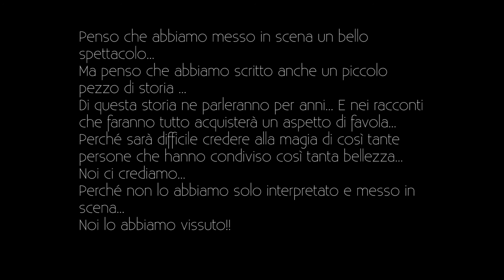Dove c'è clown...c'è casa - il trailer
80 performers sul palco e la musica dal vivo dei Folkantina, 2 repliche serali, 3 pomeridiane e 2 mattinate per le scuole: più di 2000 spettatori in totale per uno spettacolo dai grandi numeri che ha riscosso ottimi apprezzamenti da parte del pubblico, accorso per questa iniziativa di solidarietà.
Evento conclusivo del Progetto Clownandia 2015, lo spettacolo ha raggiunto in pieno l’obiettivo di raccogliere fondi da destinare ad azioni di cooperazione internazionale e solidarietà sul territorio locale. e molto potrà fare ancora!

“Penso che abbiamo fatto un bello spettacolo…
Ma Penso che abbiamo anche scritto un piccolo pezzo di storia …
Di questa storia ne parleranno per anni…
E nei racconti che faranno tutto acquisterà un aspetto di favola…
Perché sarà difficile credere alla magia di così tante persone che hanno condiviso così tanta bellezza…
Noi ci crediamo…
Perché non lo abbiamo solo interpretato e messo in scena…
Noi lo abbiamo vissuto!!”